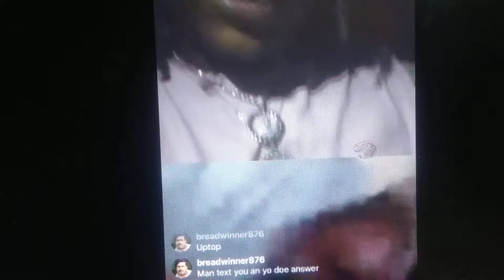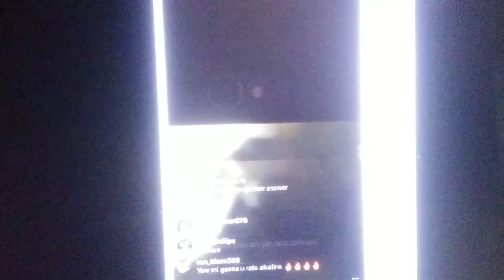THAT LIVE BE REAL SHOTS FIRED2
SMALL WORLD